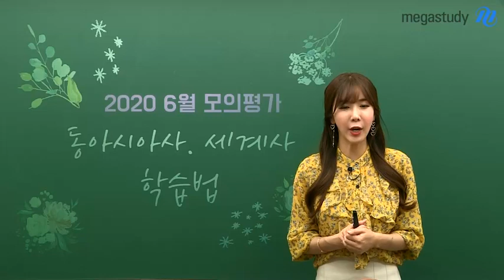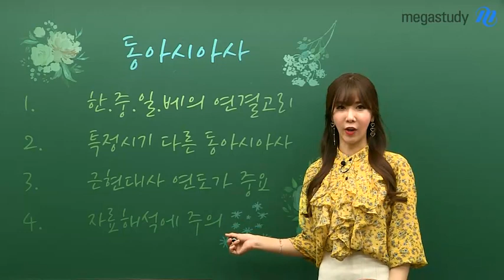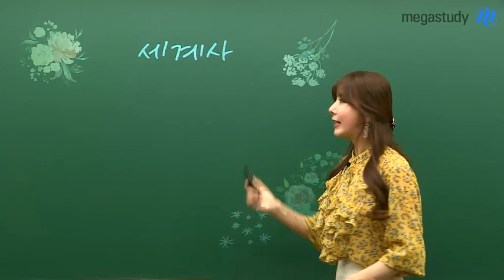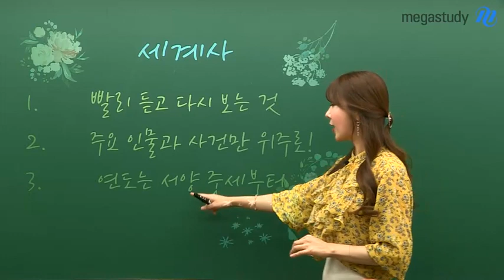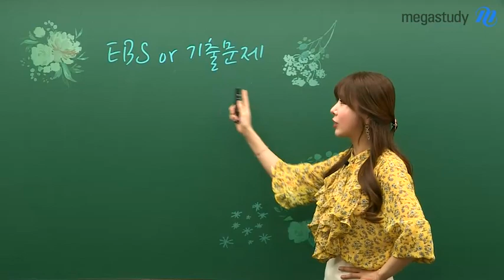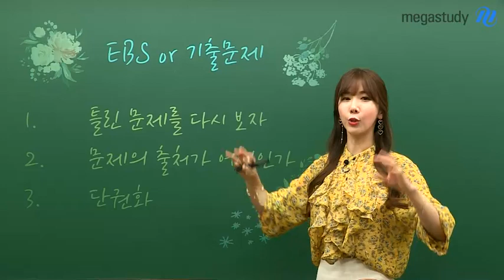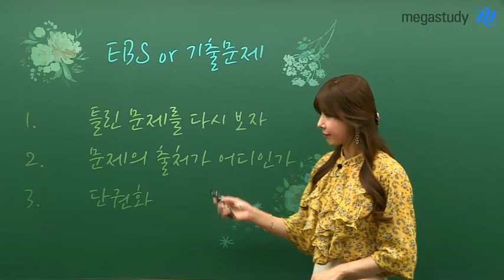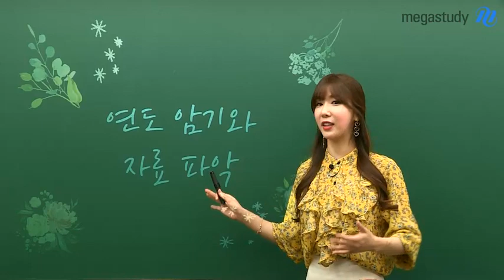[메가스터디] 역사 고아름 쌤 - ♡6월모평♡ 동아시아사, 세계사 효과100% 학습법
고아름쌤이 알려주는
6월 모평 동아시아사, 세계사 효과100% 학습비법!

여전히 중요한 개념! 개념에 충실하자!
완강의 중요성과 함께,
틀린 문제는 꼭 다시 보는 것이 필요합니다.
또, 외울 것은 외워 두는 것이 좋습니다!

동아시아사, 세계사 공부는
그 방법이 조금 다릅니다.

한/중/일/베의 연결고리에 집중해야 하는 동아시아사와 달리
세계사는 주요 인물과 사건을 아는 것이 필요한데요!

동아시아사, 세계사 공부법을 더 자세히 알고싶다면